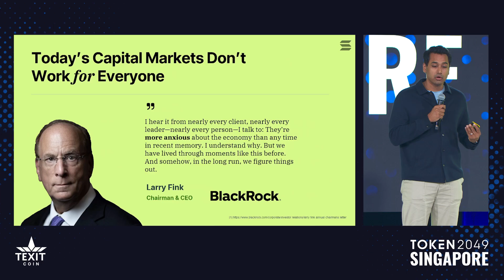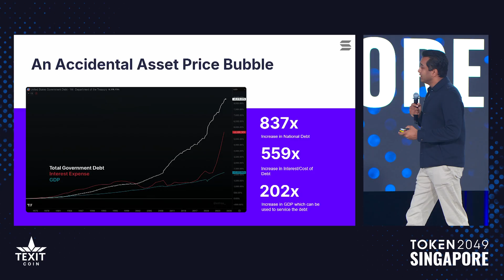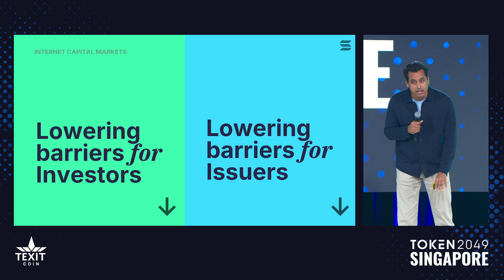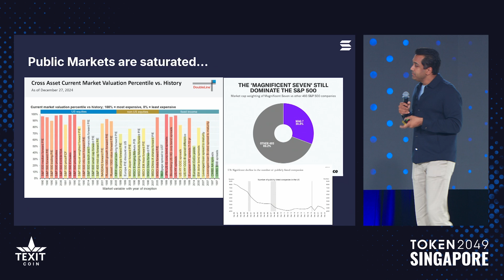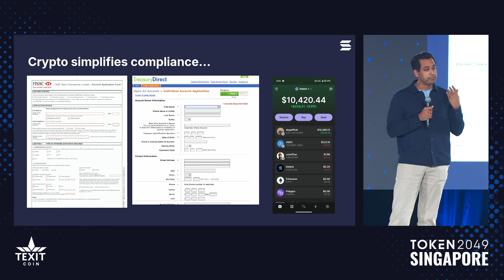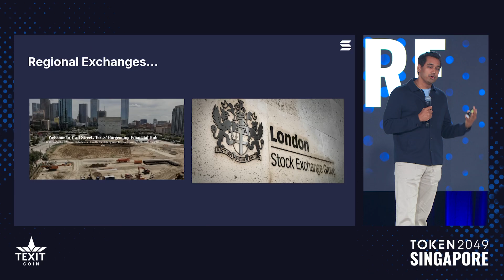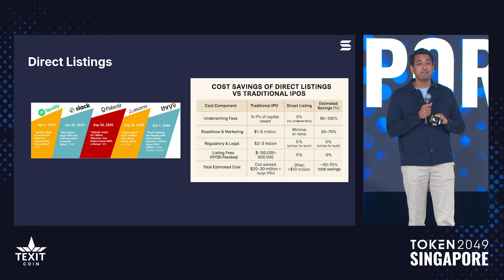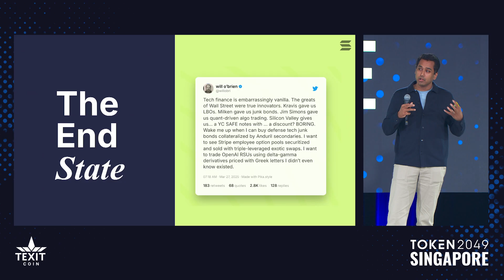Akshay BD - Solana: Internet Capital Markets - TOKEN2049 Singapore 2025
Keynote: Solana: Internet Capital Markets

Speaker: Akshay BD, Non-CMO at Solana Foundation

Stage: BingX Labs Stage

Recorded on 2 Oct 2025